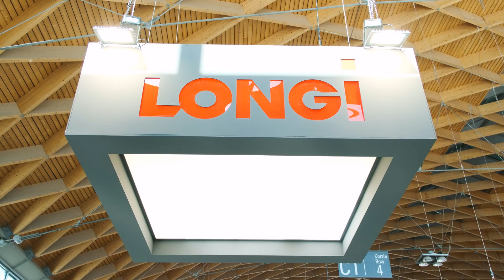LONGI: il futuro del fotovoltaico secondo il produttore più innovativo di moduli fotovoltaici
☀️ 𝗜𝗹 𝗳𝘂𝘁𝘂𝗿𝗼 𝗱𝗲𝗹 𝗳𝗼𝘁𝗼𝘃𝗼𝗹𝘁𝗮𝗶𝗰𝗼 𝘀𝗲𝗰𝗼𝗻𝗱𝗼 𝗟𝗢𝗡𝗚𝗜
Al 𝗞𝗲𝘆 𝗘𝗻𝗲𝗿𝗴𝘆 𝟮𝟬𝟮𝟱 ho incontrato alcune delle aziende più brillanti del settore energia. Una tappa imperdibile? 𝗟𝗢𝗡𝗚𝗜, azienda leader nella produzione di moduli fotovoltaici!
LONGI è riconosciuta a livello mondiale per l’approccio all’avanguardia nello sviluppo di moduli solari e per la sua visione chiara sul futuro del settore.
🎥 In questo video ti porto con me allo stand per scoprire 𝗰𝗼𝗺𝗲 𝗟𝗢𝗡𝗚𝗜 𝗶𝗺𝗺𝗮𝗴𝗶𝗻𝗮 𝗶𝗹 𝗳𝗼𝘁𝗼𝘃𝗼𝗹𝘁𝗮𝗶𝗰𝗼 𝗱𝗶 𝗱𝗼𝗺𝗮𝗻𝗶.
🌍 Pronto a scoprire da vicino il mondo delle energie rinnovabili? 𝗚𝘂𝗮𝗿𝗱𝗮 𝗶𝗹 𝘃𝗶𝗱𝗲𝗼 𝗰𝗼𝗺𝗽𝗹𝗲𝘁𝗼 e seguimi per tutte le novità dal Key Energy 2025!

00:00 - Intro
00:31 - Presentazione Longi
01:48 - 3 brand dei migliori Inverter
02:13 - Prodotto di quest'anno
04:03 - Resistenza alla grandine
05:43 - Transizione 5.0
07:13 - Pannelli Verticali
07:46 - Voto all'accumulo industriale e cyber security per inverter
08:07 - Previsione per il 2025
09:19 - Prospettiva CER
10:05 - Voto alla Fiera
10:33 - Gadget Contest

Vi aspetto sul mio sito per
- Consulenze

A.P.